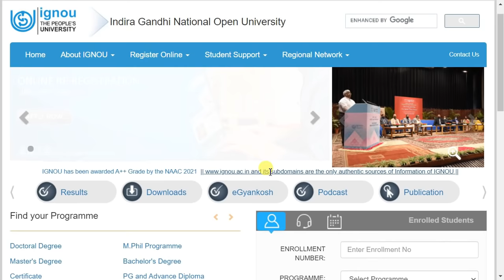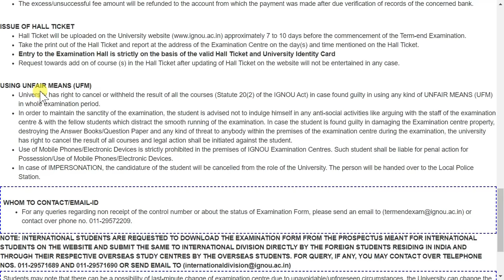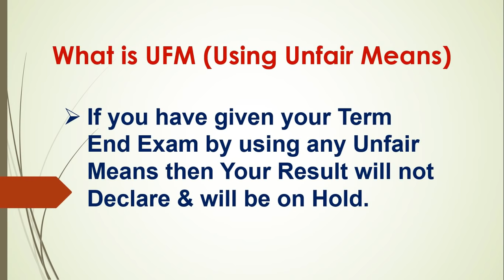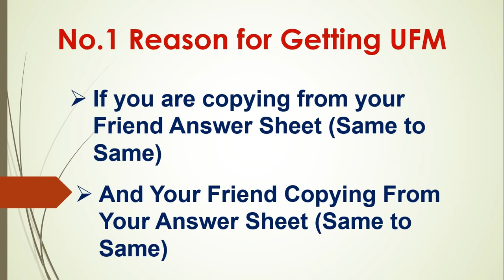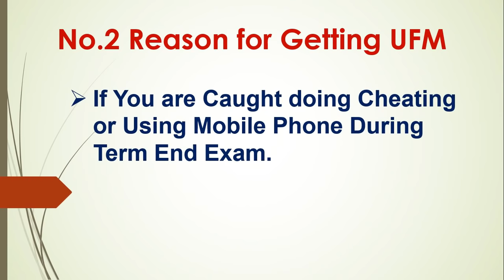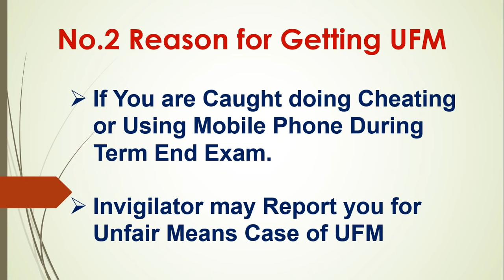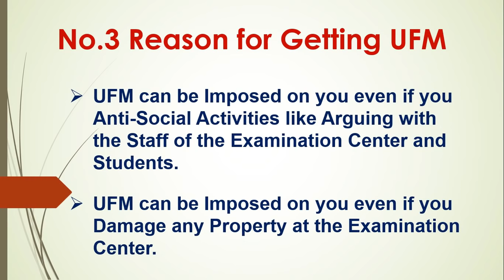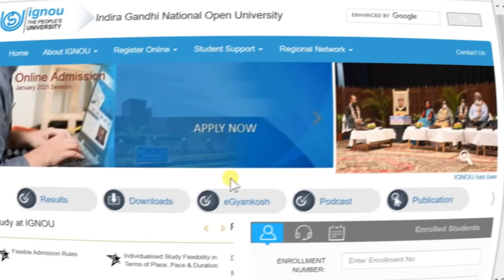Warning for all Students ये 5 गलती IGNOU मे कभी मत करना? | What is UFM in IGNOU | Using Unfair Means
Your Queries 👇
ignou ufm
what is ufm
copy case rules
what is ufm in ignou
umc case punishment
ignou using unfair means
ufm ka matlab kya hota hai
unfair means in examination
what is ufm and how to avoid it
ignou using unfair means in hindi.